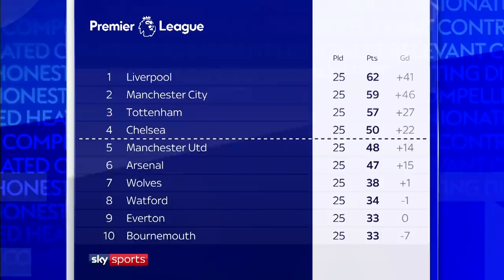Have Everton lost their way? | Liam Rosenior & Tim Sherwood | The Debate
Liam Rosenior and Tim Sherwood discuss Everton's season under Marco Silva and whether they've lost their identity.